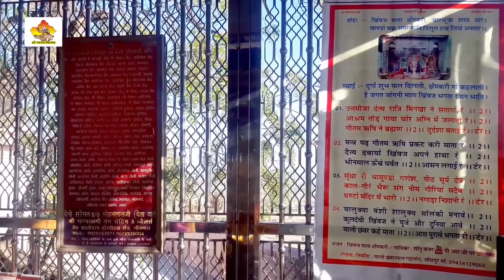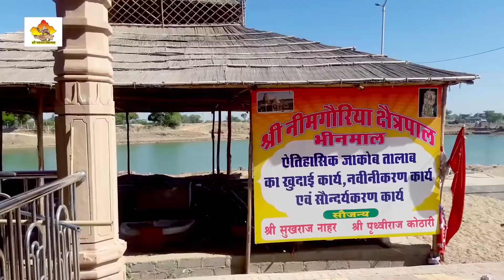Khimaj Mata Bhajan | जगत जोगणी खीमज माता | Sonu Kanwar | Rajasthani Bhajan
PRESENT BY MARUDHAR FILMS

टाईटल - Khimaj Mata Bhajan | जगत जोगणी खीमज माता |

 Singar =  Anil Dewra & Sonu Kanwar
Recording = Prmod Studio Sunil Dadhich
Cameramen = Rahul Sharma
Shareing = Rahul Sharma
Editing = Bhawani Rao
निर्माता निर्देशक ➡ सैनी माळी छंवरलाल गहलोत
सहयोग➡ सेठू साउंड सिस्टम ,एस एल साउंड     मिठू हेमंत गहलोत
 स्वाधिकार- मरुधर फिल्म्स जोधपुर मो .919414129060